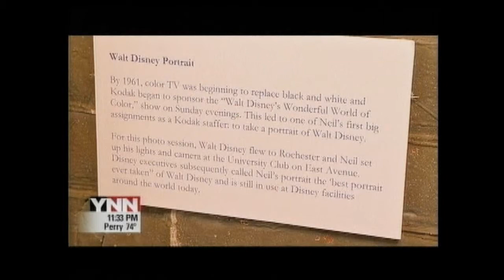YNN Rochester TV Story about Neil Montanus Photography Exhibit at High Falls Gallery, Rochester, NY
YNN Rochester TV Report about Legendary Kodak Photographer Neil Montanus' Gallery Exhibit at the High Falls Art Gallery in Rochester, NY. A photography exhibit opening in Rochester's High Falls Art Gallery celebrates images from the golden age of Kodak taken by one of the company's greatest photographers. Neil Montanus worked as a staff photographer for Kodak for 35 years. He took many of the famous Colorama photos displayed at New York's Grand Central Station. He and his son James are displaying dozens of photos in a first of its kind father-son exhibit at the gallery.